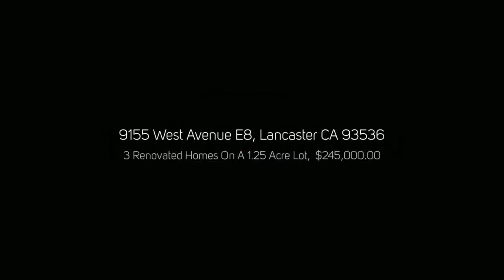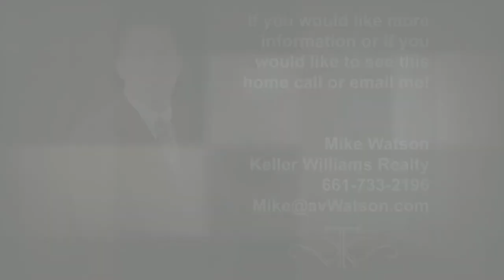New Home For Sale: 9155 West Avenue E8, Lancaster CA 93536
Mike Watson
The Real Estate Offices Of Talbot & Watson at Keller Williams Realty
Where You Get The Service You Deserve

Buyers To Schedule A Showing Of This Home:
You Can Also Visit Our Buyer's Page For More Information On The Home Buying Process

Sellers If you Would Like To Know What Your Home Is Currently Worth:

Incredible Opportunity!!! Nicely remodeled mini-ranch, with 1,884 square foot main house, new flooring, baseboards, crown molding, updated kitchen, ceiling fans. 2 Guest houses!!! Both have been freshly remodeled, and have 1 bedroom 1 bathroom each, and are approximately 800 square feet each. Several outbuildings, space for toys, animals, parking, etc... This is a unique opportunity for one lucky buyer!

If You Are Upside Down On Your Home (Owe More Than It Is Currently Worth) Please Visit Our Short Sale / Alternatives To Foreclosure